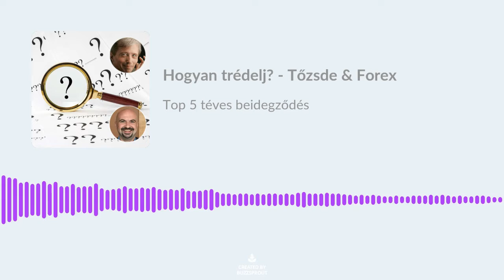5 téves beidegződés Soundbite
Hangfalat podcastunkból